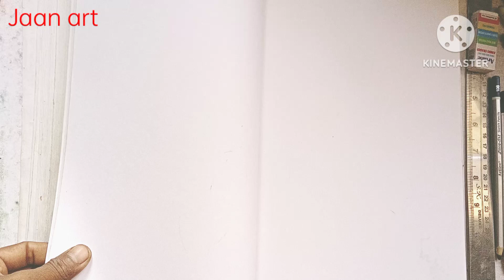How to draw kk sir with pencil//very easy#beharbarioutpost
How to draw kk sir with pencil // very easy.

Hellow guys my name is Jaan
I am 26 years ald artish.
mur ghor biswanath distic p.o. chengamari.p.s. sootea.

dosto moi apunalukou manuhor face keneke pencil bebohar kori art koribo pare takei khikam.kheibabe video bur sabo aru muku aguai juat khohai koribo.